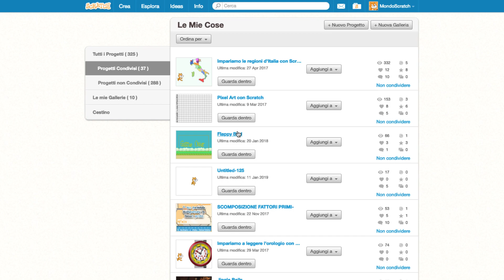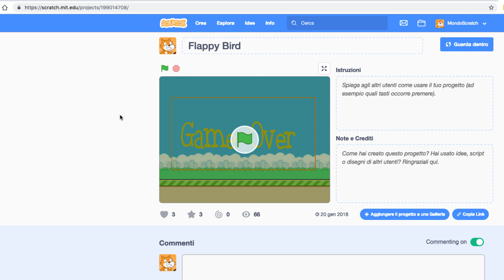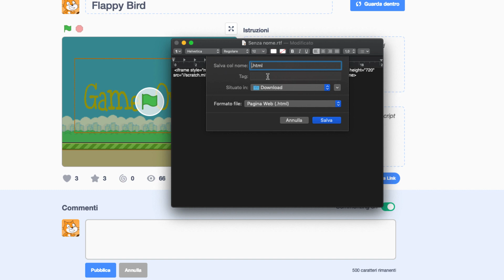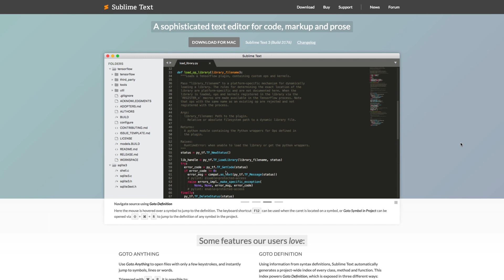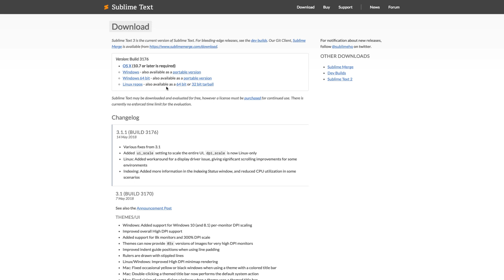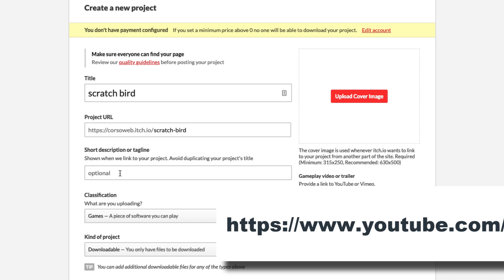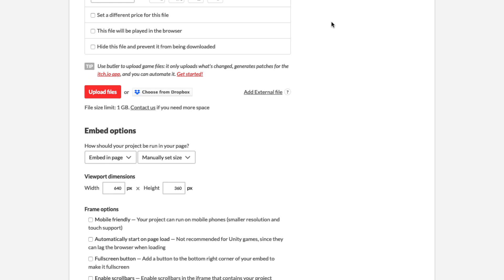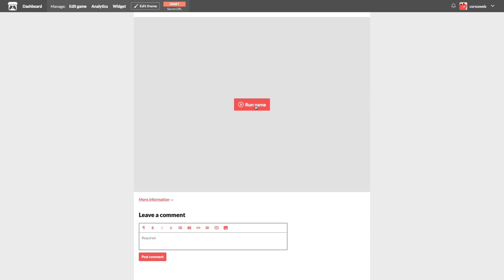Distribuire giochi Scratch su itch.io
Caricare progetti fatti con scratch sul sito itch.io è possibile?
Certo, I progetti scratch si possono includere in qualunque pagina html tramite iframe. Grazie a questa particolarità riusciremo a distribuire su itch un nostro progetto fatto con scratch.

✘Raspberry pi 3 KIT (case trasparente)
✘Raspberry pi 3 KIT (case nero)
✘Tastiera usb colorata per bambini